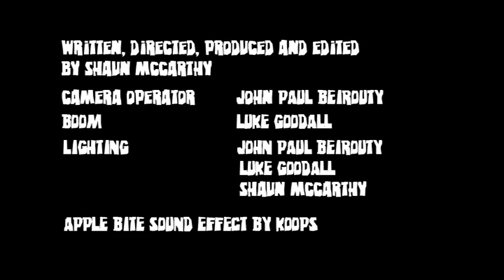Red Apple. Green Apple!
A short film by Shaun McCarthy